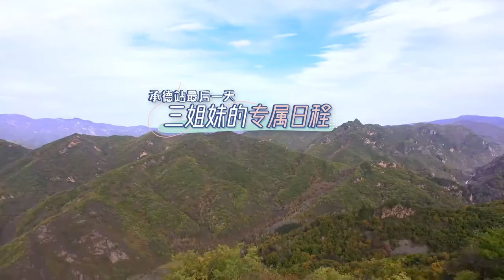TRAILER▶《因为是朋友呀》EP 06 社交牛X症😂容祖儿上线，Sa妈的快乐生活来了！| 因爲是朋友呀 Girls’ spectacular journey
📢《因为是朋友呀》每星期六、日：20:00 (GMT+8) 准时更新~

💬节目简介
容祖儿、阿Sa、阿娇距今已认识共事了20多年，一路风雨相伴感情深厚。此次可以说是三人第一次真正意义上的闺蜜旅行综艺。在此过程中，她们或许会一起去体验各种有趣的事物，或许会一起倾谈一些从未说过的心里话，亦或许会对自我和人生有不一样的感悟和发现！观众也可以跟随她们的脚步一起领略祖国的大好风光，感受各个地方不一样的风土人情。

💬节目定位
《因为是朋友呀》旨在呈现真闺蜜之间鲜活、纯粹的一面，关照女性群体中的普世议题。从其释放出的相关信息可以感知，里面部分对嘉宾主人公的剖白，也是对社会中女性普遍困惑的反思。通过节目能给诸如“女性容貌焦虑”、“原生家庭”、“个体孤独感”等女性社会痛点问题提供新的答案。

💬节目特色
《因为是朋友呀》关照的是女性之间的真挚友情，展现的是三位闺蜜在旅途中各自分享自我生活与人生感悟的励志之旅。与此同时，节目站在观众的立场，一切以真实、自然的原则为出发点，不过多干预嘉宾们的行程规划，不掺杂演绎因素，尽可能还原艺人之间的“真实感”，从最大程度上展现出女孩们对于美好生活的感知与热爱 。
《因为是朋友呀》由三位相识20年的艺人容祖儿、阿Sa、阿娇一起开启的暖心闺蜜之旅，过程中将见证她们之间最真实的情感。